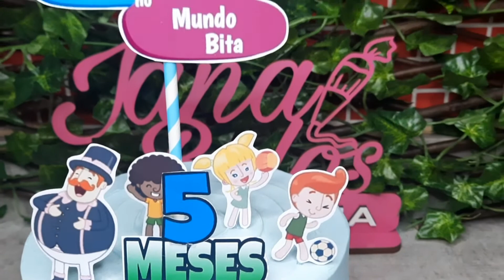Decoração de bolo mundo bita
Músico: @iksonmusic